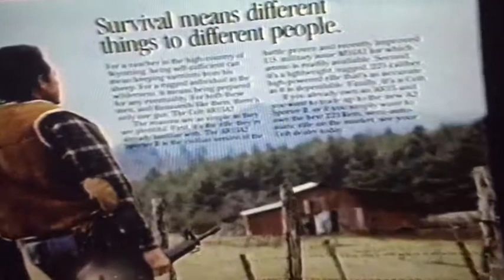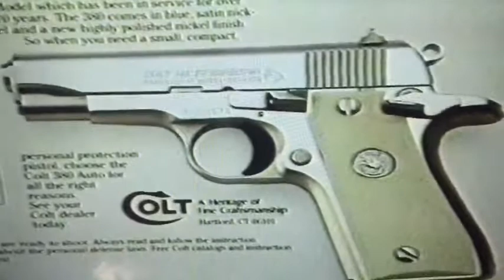"Surviver", Allen Ross & Guy Workman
In 1986 the excellent short film maker Alan Ereira made a documentary for the BBC called “Son of a Gun…or How Sam Colt Changed America”. It was a great piece of work, debunking many Hollywood myths about the "Wild West" and the theme tune he used was this song, written and performed by Allen Ross and Guy Workman. The documentary, if you are interested in either American or firearms history, can be watched on Vimeo but the song appears to have gone off the radar. My ipad doesn’t recognize it, that’s how forgotten it is. Yet it is a truly lovely song. What gives? Apologies for quality of sound, I just point and shoot.